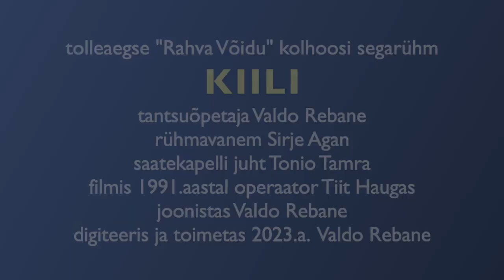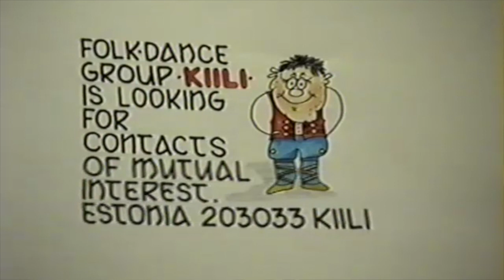KIILI, Rahva Võidu segarühm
Kiilis, RahvaVõidu kolhoosi Kultuurimajas, tegutses kümmekond aastat rahvatantsurühm "Kiili", mida juhendas Valdo Rebane. Siin videos onselle rühma ainuke salvestatud etteaste ja seda tänu kaamera omanikule Tiit Haugas. Filmitud on tõenäoliselt 1990.aastal (kuigi võis olla ka 1991.aastal)
VHS kassetilt digiteeris Valdo Rebane 2023.a. sügisel.

1993.aastal oli Kiili kapell esimene rahvamuusikakoosseis Eestis, kes osales Eesti jaoks esimesel Europeade festivalil Taanis Horsenses. Siis oli ka juhtrollis Tonio Tamra.
Algselt filmitud originaali ei ole. Leitud VHS kassett oli juba koopia, millele oli millalgi 30+ aasta eest ka joonistatud "tiitrid" lisatud.